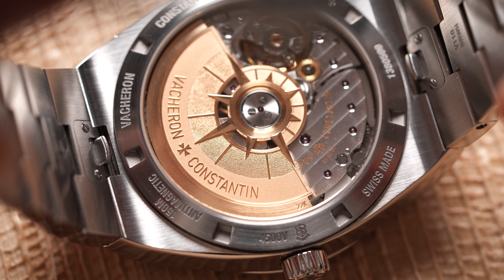VACHERON CONSTANTIN EP.2 OVERSEAS BLUE DIAL | Pixiu Review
- PIXIU  REVIEW-

VACHERON CONSTANTIN
OVERSEAS
BLUE DIAL

REF: 4500V/110A-B128
SIZE : 41 mm
MATERIAL : Steel
CALIBRE :  Cal. 5100

📣 รับซื้อนาฬิกาแบรนด์แท้ Hi-end ชั้นนำทุกแบรนด์ 📣

✅ จ่ายเงินทันที
✅ให้ราคาสูงและเป็นธรรม
✅ เชื่อถือได้
✅ ยินดีให้คำปรึกษาอย่างเป็นกันเอง

✨✨เพียงแค่คุณถ่ายรูปนาฬิกาของคุณส่งมาให้เรา ในมุมต่างๆ พร้อมอุปกรณ์และรอยตำหนิ ให้ชัดเจน
เราจะตรวจสอบเบื้องต้นจากรูปภาพพร้อมประเมินราคาให้กับคุณได้ทันที 👍👍

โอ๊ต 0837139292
Line:@pixiuwatch